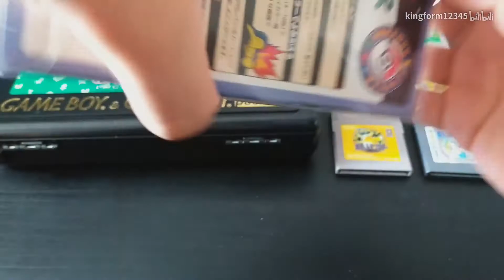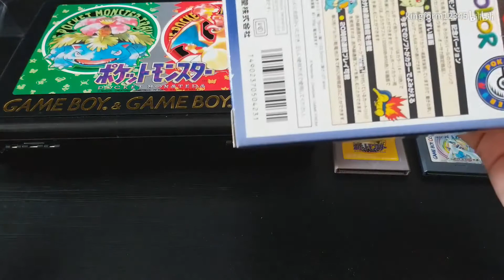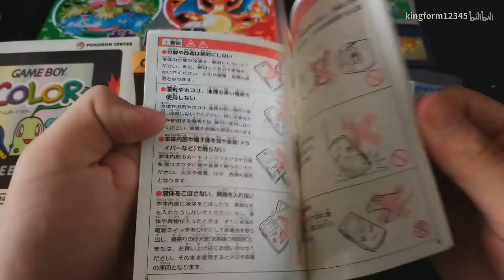掌机已死？？! 收藏开箱试玩评测任天堂00年神仙机器gbc宝可梦御三家限定款~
希望大家多多三连支持哈 我的心像喷火龙的火焰一样火热呢哈哈哈哈哈哈哈 大家一起加油~!!!